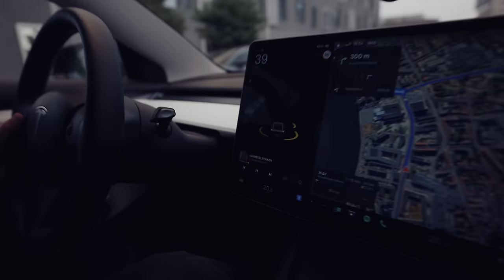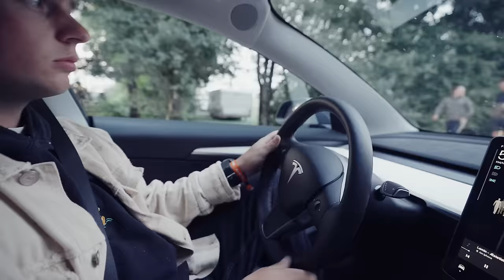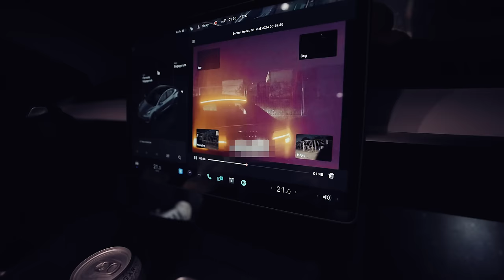SOMMER TOUREN ER IGANG! - Skive Festival og Hjallerup Marked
2 gigs på en dag? Var det meningen? Absolut ikke, men nogle gange tager tingene en drejning og når chancer byder sig til at have en god fest, siger man ikke nej...